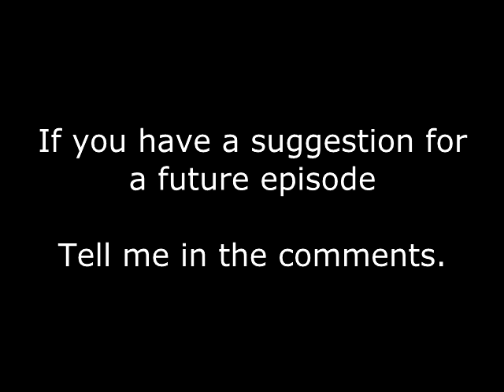Always win at the slot machines in sonic 2 game genie code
Single hedgehog finds one weird trick to always win at slot machines. Casinos HATE him!

If you just get a red screen, add the code ''REBT-A6WG"